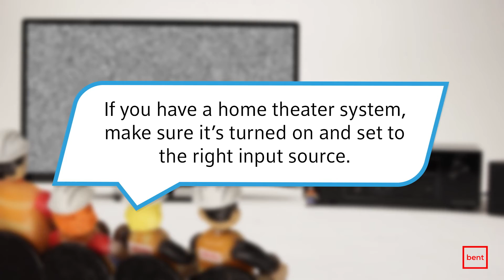Brent Heise - Xfinity "Tiny Technicians" Topic 02 Troubleshooting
Rob Shaw directed for Bent Image Lab and I served as his editor.